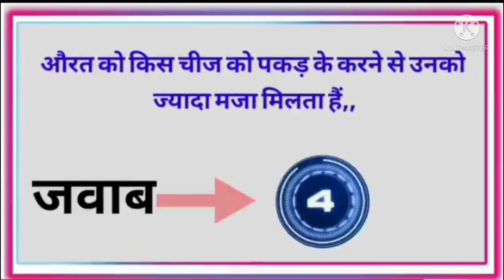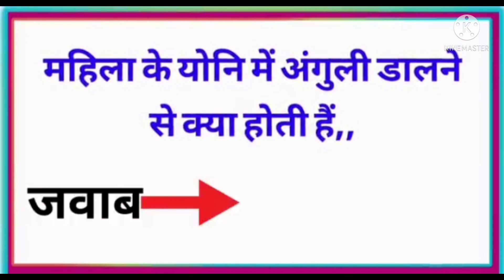Interesting GK question and answer 🤔 मजेदार सेक्सी सवाल जवाब 🍌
interesting GK question and answers
1.fact gk all time
2 general knowledge
3 important GK question and answer
4 most brilliant GK question and answer
5 Quiz test
6 BR Gk study
7 important gk
8 competitive general knowledge
9 GK in Hindi
10 general knowledge quiz
11 general knowledge question with answers
12 GK question in Hindi
13 Indian GK ,Hindi GK,

samanya Gyan
2021 GK question and answer
motivational speech
IPS GK question
general knowledge ki video
general knowledge GK question and answer
brilliant gk question and answer
Indian GK